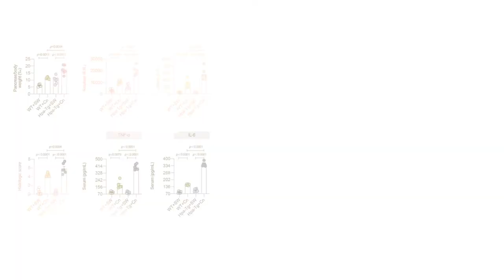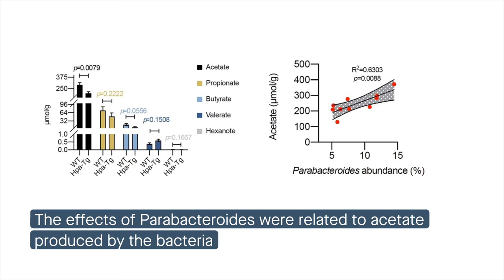Parabacteroides-derived acetate alleviates heparanase-exacerbated pancreatitis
Lei, et al. “Parabacteroides produces acetate to alleviate heparanase-exacerbated acute pancreatitis through reducing neutrophil infiltration.” Microbiome (2021)